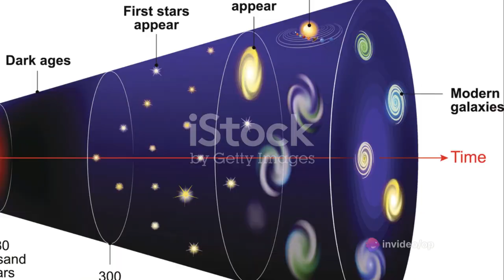Guardians of the Galaxy: The Milky Way's Role in Cosmic Evolution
Embark on a cosmic odyssey as we explore the Milky Way galaxy, the guardian of cosmic evolution. Delve into its intricate dynamics and stellar nurseries, where stars are born and evolve through their lifecycles. Witness the majestic collisions and mergers that shape galactic structures and drive cosmic evolution on a grand scale. Marvel at the interstellar connections that bind our galactic neighborhood to the wider universe, shaping the delicate balance of cosmic forces. Join us on a journey of discovery as we unravel the mysteries of our cosmic home and celebrate the profound role of the Milky Way in shaping the evolution of the cosmos.

60. Galactic guardianship adventure
61. Cosmic guardianship journey of discovery
62. Galactic guardianship journey of discovery
63. Cosmic guardianship exploration
64. Galactic guardianship exploration
65. Cosmic guardianship journey
66. Galactic guardianship journey
67. Cosmic guardianship exploration journey
68. Galactic guardianship exploration journey
69. Cosmic guardianship voyage revealed
70. Galactic guardianship voyage revealed
71. Cosmic guardianship adventure revealed
72. Galactic guardianship adventure revealed
73. Cosmic guardianship exploration journey revealed
74. Galactic guardianship exploration journey revealed
75. Cosmic guardianship journey of discovery revealed
76. Galactic guardianship journey of discovery revealed
77. Cosmic guardianship discovery journey
78. Galactic guardianship discovery journey
79. Cosmic guardianship revelations journey
80. Galactic guardianship revelations journey
81. Cosmic guardianship voyage journey
82. Galactic guardianship voyage journey
83. Cosmic guardianship adventure journey
84. Galactic guardianship adventure journey
85. Cosmic guardianship exploration journey
86. Galactic guardianship exploration journey
87. Cosmic guardianship journey revealed
88. Galactic guardianship journey revealed
89. Cosmic guardianship exploration journey revealed
90. Galactic guardianship exploration journey revealed
91. Cosmic guardianship discovery journey
92. Galactic guardianship discovery journey
93. Cosmic guardianship revelations journey
94. Galactic guardianship revelations journey
95. Cosmic guardianship insights journey
96. Galactic guardianship insights journey
97. Cosmic guardianship mysteries journey
98. Galactic guardianship mysteries journey
99. Cosmic guardianship exploration adventure
100. Galactic guardianship exploration adventure
101. Cosmic guardianship journey of exploration
102. Galactic guardianship journey of exploration
103. Cosmic guardianship exploration expedition
104. Galactic guardianship exploration expedition
105. Cosmic guardianship journey of discovery
106. Galactic guardianship journey of discovery
107. Cosmic guardianship discovery expedition
108. Galactic guardianship discovery expedition
109. Cosmic guardianship revelations expedition
110. Galactic guardianship revelations expedition
111. Cosmic guardianship insights expedition
112. Galactic guardianship insights expedition
113. Cosmic guardianship mysteries expedition
114. Galactic guardianship mysteries expedition
115. Cosmic guardianship voyage of discovery
116. Galactic guardianship voyage of discovery
117. Cosmic guardianship adventure of discovery
118. Galactic guardianship adventure of discovery
119. Cosmic guardianship journey through space
120. Galactic guardianship journey through space
121. Cosmic guardianship journey through cosmos
122. Galactic guardianship journey through cosmos
123. Cosmic guardianship adventure journey
124. Galactic guardianship adventure journey
125. Cosmic guardianship voyage journey
126. Galactic guardianship voyage journey
127. Cosmic guardianship exploration journey
128. Galactic guardianship exploration journey
129. Cosmic guardianship journey revealed
130. Galactic guardianship journey revealed
131. Cosmic guardianship exploration journey revealed
132. Galactic guardianship exploration journey revealed
133. Cosmic guardianship discovery journey
134. Galactic guardianship discovery journey
135. Cosmic guardianship revelations journey
136. Galactic guardianship revelations journey
137. Cosmic guardianship insights journey
138. Galactic guardianship insights journey
139. Cosmic guardianship mysteries journey
140. Galactic guardianship mysteries journey
141. Guardians of the Galaxy journey
142. Guardians of the Milky Way
143. Milky Way guardians
144. Cosmic guardians
145. Galactic guardianship journey
146. Milky Way guardianship journey
147. Cosmic guardianship exploration journey
148. Galactic guardianship exploration journey
149. Cosmic guardianship discovery journey
150. Galactic guardianship discovery journey